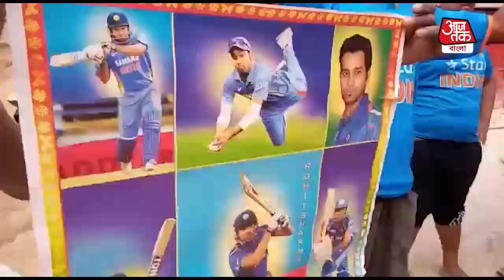ঐতিহাসিক জয় ভারতের, সেলিব্রেশনে মাতলো বেহালার ক্রিকেট অনুরাগীরা। India vs Australia Test Celebrate.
ভারতীয় দল জেতার পর অস্ট্রেলিয়ার ব্রিসবেনে সেলিব্রেশনে মেতেছিলেন ভারতীয় সমর্থকরা। গ্যালারি থেকে কানে ভেসে আসছিল ইন্ডিয়া, ইন্ডিয়া ও ভারত মাতা কী জয়। এবার বেহালায় সামিল হলেন সমর্থকেরা। ভারতীয় দলের জয় উদযাপন করতে সেলিব্রেশনে মাতলেন একদল ক্রিকেটা অনুরাগীরা। দেখুন ভিডিও।